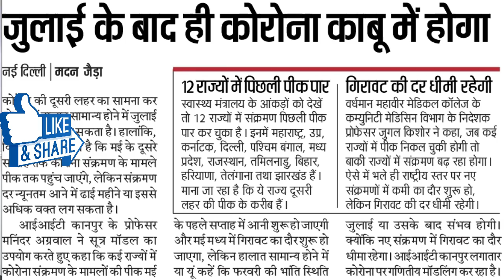ISC 2021 CANCEL?,ICSE/ISC 2021 Board Exams Results in May 2021,How Marks for ICSE/ISC 2021 are Given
ISC 2021 CANCEL?,ICSE/ISC 2021 Board Exams Results in May 2021,How Marks for ICSE/ISC 2021 are Given CANCEL ISC 2021 Board Exams/Produce ICSE/ISC 2021 RESULTS CLEARLY/NO ONE FAIL IN ICSE/ISC 2021 EXAMS/ICSE 2021 BOARD EXAMS RESULTS DELAYED till July/ISC 2021 Exams CANCEL,ICSE/ISC 2021 Results be BEST ICSE 2021 Exams are Cancelled | When will the Results be declared? ISC 2023 Syllabus for Class 11 ! ICSE Class X Board Exams CANCELLED Officially | ICSE 2021 Marking Criterion be announced SOON
What does the ICSE Council circular on Board Exams 2021 mean for students? Should you move on?/ICSE Council asks Class X students to decide on their Board Exams | ICSE, ISC Exams postponed /ICSE Exam's Official Notification/Full details of official notification/ICSE/ISC Exam Cancel or Postpone ?CISCE Board Exam Cancel होंगे?ICSE Exam Cancellation Latest Update
ICSE Exam's cancellation Latest update?At what time final decision will come?
ICSE/ISC 2021 What is fair & unbiased Criterion? How will the Marks be Awarded | ICSE Latest Updates
Latest ICSE/ISC 2021 Exam Updates-ICSE students await Council decision on ICSE/ISC Board Exams 2021
After PM Modi's decision on CBSE Board Exams, ICSE students await Council decision on Boards
ICSE Exam's cancellation 2021update?
Should All Exams be Cancelled? | 10th Board, 12th Board CBSE |
Why ICSE is taking too long? What to do now ICSE/ISC Board Exams 2021
ICSE B
ICSE Exam's 2021 cancellation? What is going on in official website? How much time ICSE will take?
ICSE 2021 BOARD EXAMS MUST BE CANCELLED/THERI MARKS METHOD WILL BE DECIDED/ISC 2021 STUDENTS TO WAIT
ICSE 2021 BOARD EXAMS to be CANCELLED/ISC 2021 BOARD EXAMS to be POSTPONED OR ONLINE ISC 2021 EXAMS
 How will the Marks be Awarded | ICSE Latest Updates
ICSE/ISC 2021 Board Exams- CISCE Spoke on ICSE Board Exams 2021,How Online ICSE/ISC 2021 Board Exams ICSE/ISC 2021 Board Exams-ICSE/ISC 2021 Board Exams- India seems to CANCEL Board Exams 2021, ICSE/ISC 2021 What is fair & unbiased Criterion? How will the Marks be Awarded | ICSE Latest Updates
ICSE/ISC/CBSE Exam Cancellation: A request to all the Boards/Council/Ministers | Please confirm🙏
ICSE/ISC 2021 Board Exams- Good News to Get/Publicly Understand ICSE/ISC 2021 Board Exams Conditions-- What is happening right now at CISCE for ICSE/ISC 2021 Board Exams Conditions
ICSE/ISC 2021 Board Exams Cancelled or Not? -CISCE Considers its Schools Reports on Board Exams 2021-- ICSE/ISC 2021 Board Exams Cancelled or Not?-CISCE Consider  its Schools Reports on Board Exams 2021-ICSE/ISC 2021 What is fair & unbiased Criterion? How will the Marks be Awarded | ICSE Latest Updates Here are some very exclusive facts in form of weekly reports presented for all Tuition ICSE Online family..ICSE/ISC Exam Cancel or Postpone ?CISCE Board Exam Cancel होंगे?ICSE Exam Cancellation Latest Update
 ICSE/ISC 2021 Board Exams Cancelled or Not? -CISCE Considers its Schools Reports on Board Exams 2021
IISC 2021 CANCEL?,ICSE/ISC 2021 Board Exams Results in May 2021,How Marks for ICSE/ISC 2021 are Given
VERY Big ICSE/ISC 2021 Board Exams Update Awaits You, ICSE/ISC 2021 Board Exams MUST TURN Upside Down-
299 Students Corona Positiv , CBSE Big and Shocking Update 😱⚡🔥, CBSE Board Exam 2021, Class 9 to 12
ICSE/CBSE Board 2021 cancel: What will happen if a student is tested COVID-19 positive during exams?
 No Fail in ICSE/ISC 2021 Board Exams, All Board Students must PASS in ICSE ISC Board Exams 2021-- CISCE is going to devise such rules or mechanics so that all ICSE/ISC 2021 Board Students must be getting successful very easily
CISCE  Big News , Cbse boards 2021 Latest News, CISCE ने सभी Students को दी बड़ी खुशखबरी !🔥Big Update !
  ICSE Exam's Official Notification/Full details of official notification
icse board exam 2021 class 12 date sheet,
ICSE Board 2021: Time Table (May 5 to June 7),